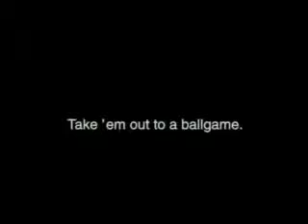MLB "Family"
How much do people love Baseball? This MLB spot tells the story.